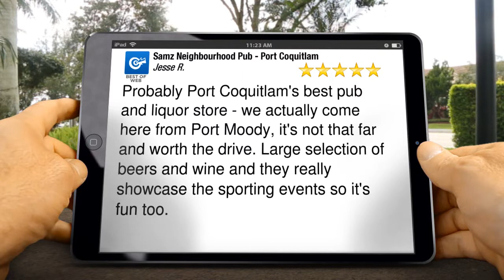Samz Neighbourhood Pub - PoCo Review - Canada Travel Guide - Must-See Attractions - BookingHunterTV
Probably Port Coquitlam's best pub and liquor store - we actually come here from Port Moody, it's not that far and worth the drive.  Large selection of beers and wine and they really showcase the sporting events so it's fun too.

The Lower Mainland's best pubs, beer stores, and liquor stores

(Langley/Surrey and Port Coquitlam locations only) serving great food,

providing exceptional service, and an amazing atmosphere that will have

you coming back again.  Samz Neighbourhood Pubs are a great place to

catch the latest sporting event on the big screen with a pint of your

favorite drink and spend time with friends. Our three great locations

serve many areas of Greater Vancouver such as Port Coquitlam, Coquitlam,

Port Moody, Pitt Meadows, Maple Ridge, Langley, Surrey, and even

Cloverdale.  We've got you covered for that go-to place where you can

relax and enjoy lunch or dinner out and feel like you're at home.

or Visit:

Samz Neighbourhood Pub Port Coquitlam
2342 Elgin Ave Port Coquitlam, BC V3C 3G7

I want to give special thanks to BookingHunterTV for releasing Vancouver, Canada Travel Guide - Must-See Attractions.

Waterfront Cities of the World: Vancouver
One of the Most Beautiful City in the World - Vancouver BC
Visit Canada - 5 Things You Will Love & Hate About Canada
Myanmar Vacation Travel Video Guide
Mayflower Outfitters (Newfoundland) Atlantic Salmon
Vancouver Vacation Travel Video Guide
Visiting Vancouver: Five Things You Must Do
The Top 10 Largest Cities In Canada
Travel in India
Day to Day Life in Canada - GNA
TOP 22 Banff Attractions - All Things To Do - Scenic Drive - Lake Louise and Jasper
Hong Kong Travel Guide - Must-See Attractions
Way to Rothang pass , Manali , Himachal Pradesh , India tourism
Vancouver: The Most Livable City? -- Condé Nast Traveler
My Life in Vancouver [HD]
Your First Two Weeks in Canada
Best/Worst Places to Live in Canada
ICE STORM IN TORONTO
Tatanya Mcdonald
MaxxHuey1
woltersworld
Expoza Travel
Associated Press
LeafsFlamesAndOilers
Shai Sarfati
GNACanada
Team D
sajith's channel
Condé Nast Traveler
Adrian Vogel
Citizenship and Immigration Canada / Citoyenneté et Immigration Canada
OperationMaple
Kristen Sarah

Take a look at BookingHunterTV stats and you'll understand why I am a fan.

Video Title: Vancouver, Canada Travel Guide - Must-See Attractions
Username: BookingHunterTV
Views: 307,858